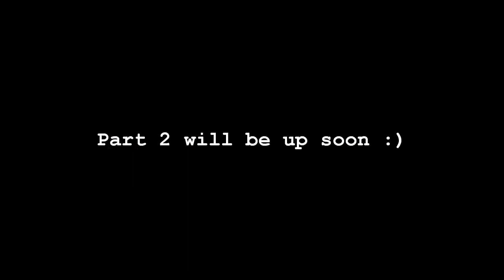DayZ - Fun Adventures In Chernarus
Me and my freinds playing DayZ. This is what happends on our way to berezino.
Talking in swedish and subtitles in english.